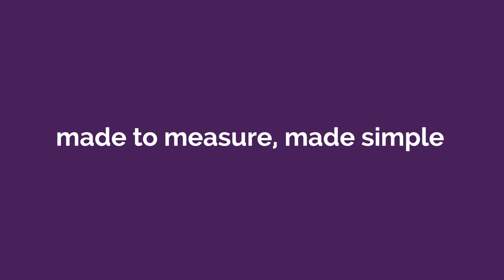Blackout Vertical Blinds by Blinds 2go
Discover the Blinds 2go difference